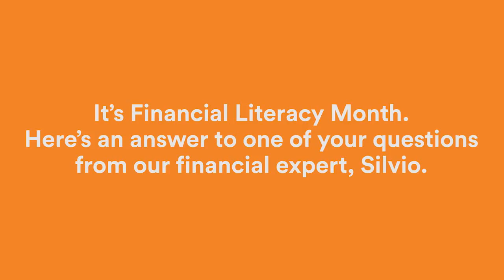Financial Literacy: Should investors take the Canadian Securities Course?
November is Financial Literacy Month. We asked Canadians to send in their pressing personal finance questions to be answered by our team. Our Saving and Investing expert, Silvio Stroescu, shares his thoughts on whether an investor should take the Canadian Securities Course.